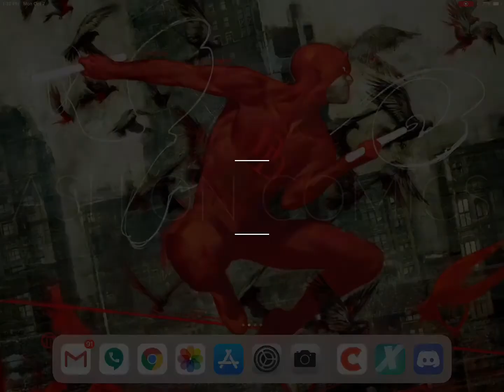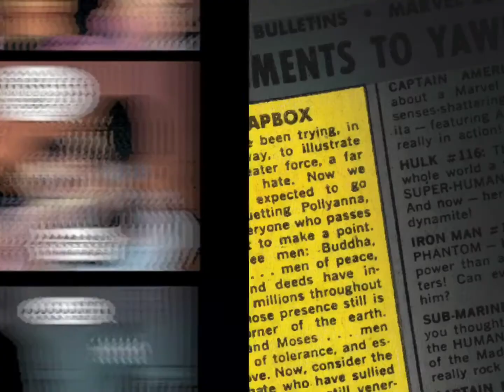Ash on Daredevil #11 | This should be on everyone's pull list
Daredevil fell into a bit of a slump after the first arc. A different artist came on board and no one knew if Checchetto would return. The writing was still good but it felt less inspired. Add on top of that the fact that there was no Daredevil in a book called Daredevil and you might understand why fans were displeased.

CHANNEL DESCRIPTION